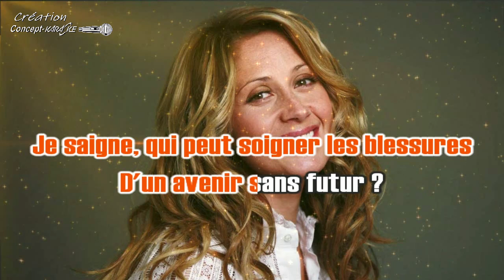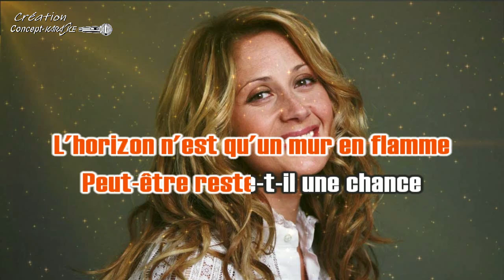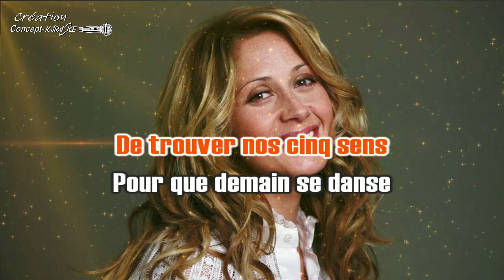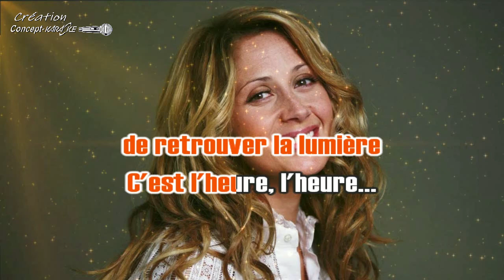♦Lara Fabian - C'est l'heure